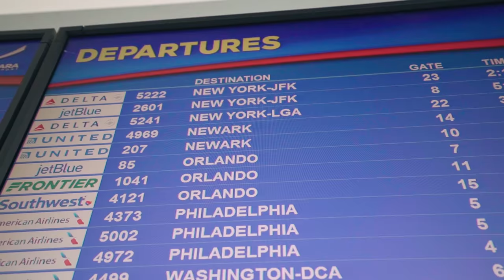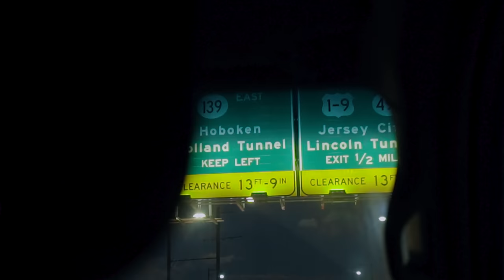5 Tips For Your FIRST Travel Vlog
Today we're sharing 5 tips on how to nail your first travel vlog (and how to not spend your full vacation looking at the back of a camera).